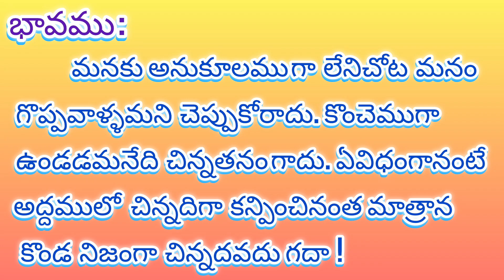Anuvugaani chota adhikulamanaraadu...Vemana padyamu.